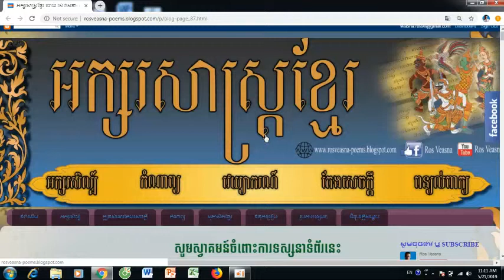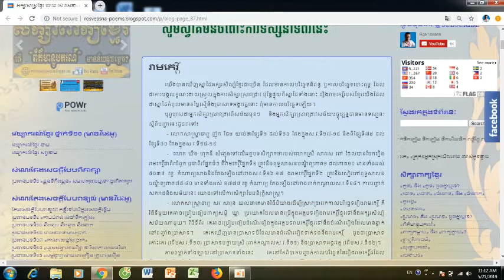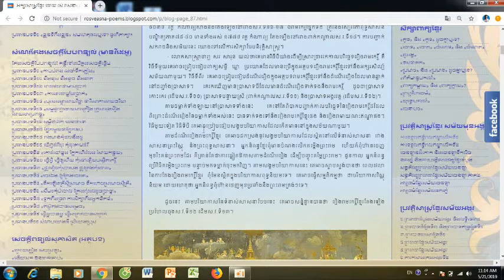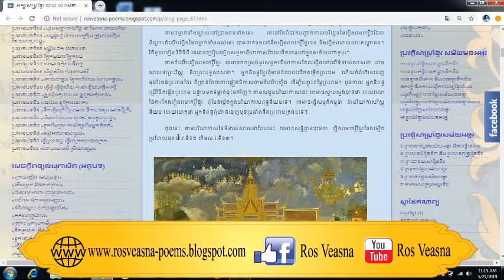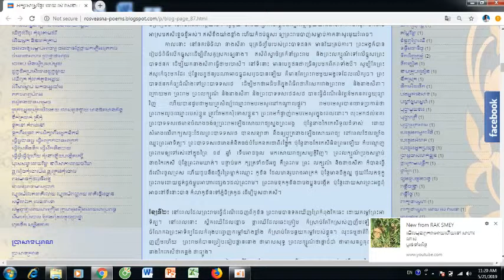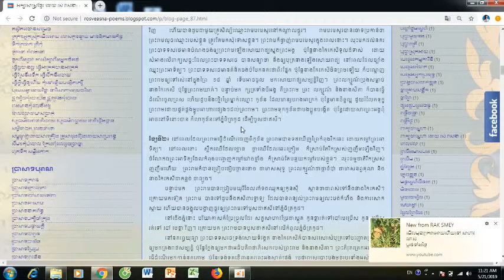រឿងរាមកេរ្តិ៍ ខ្សែទី១ សង្ខេប